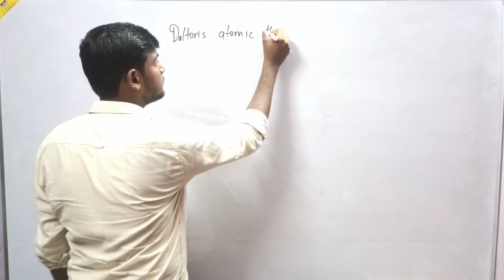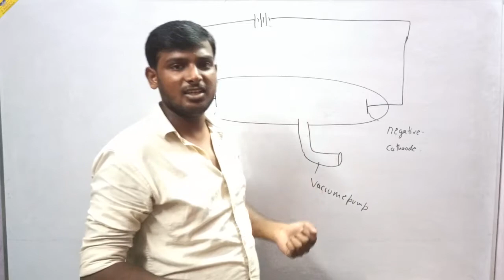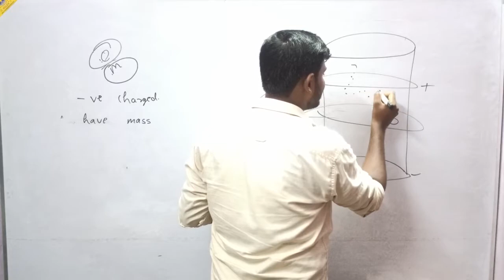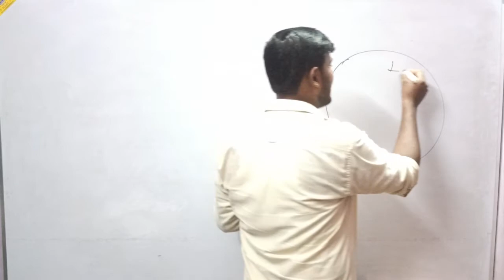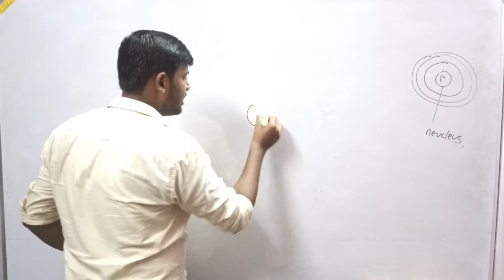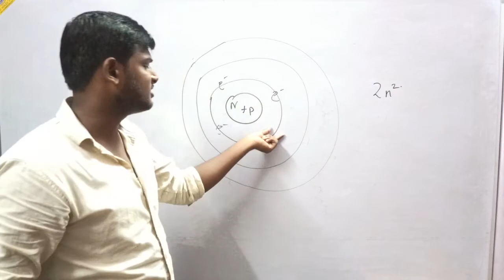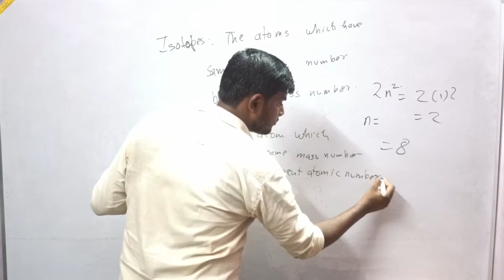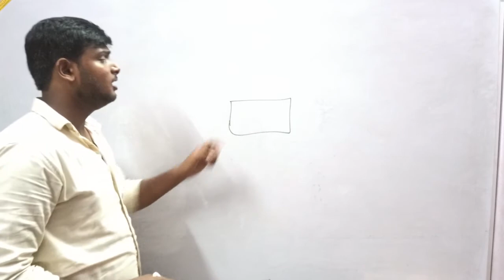STRUCTURE OF ATOMS PART-01 NEET CRASH COURSE